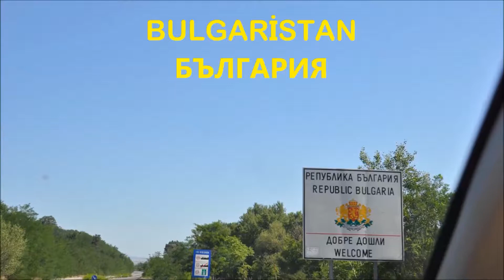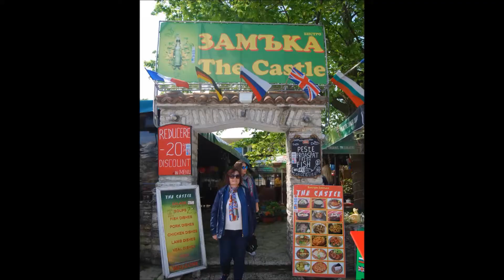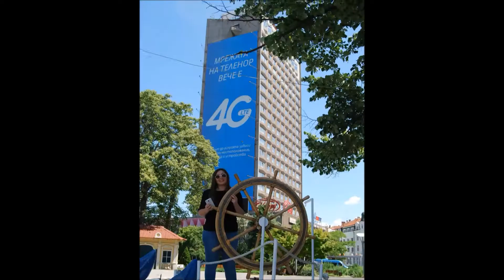BULGARİSTAN GEZİLERİ 2013 2016